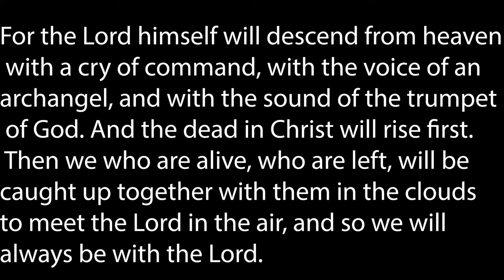our last day in Paris! // paris vlog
today we went to notre dame and the louvre! then we packed up our bags and went back home to london!!!